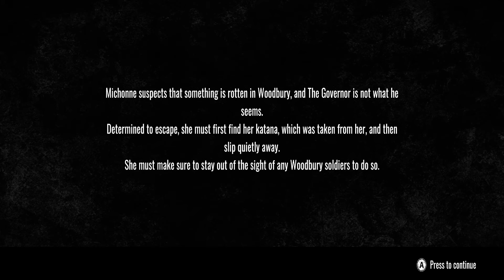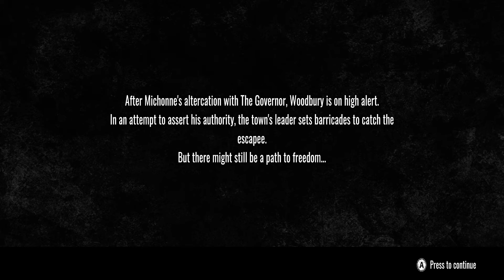FAMILIAR FACE RETURNS.. THE WALKING DEAD DESTINIES PC Gameplay Walkthrough Part 8 (FULL GAME)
The Walking Dead Destinies Gameplay Walkthrough Part 8 includes a PC Review and Full Gameplay of the 2023 The Walking Dead Destinies Story Campaign including all Episodes for PlayStation 5, PS5, Xbox Series X/S and PC of Walking Dead Destinies Story Campaign.

What is.. The Walking Dead: Destinies?

The Walking Dead: Destinies is a 2023 choice-driven Action-Adventure game developed by Flux Games and published by GameMill Entertainment for PS5, PS4, Xbox Series X|S, Xbox One, Nintendo Switch, and PC via Steam. The Full Game has Act 1 (Episodes 1-5), Act 2 (Episode 6-10), Act 3 (Episodes 11-14), Act 4 (Episodes 15-19) and Act 5 (Episodes 20-23).

The Walking Dead: Destinies is a choice-driven action-adventure game where you'll have a chance to rewrite the story of The Walking Dead as you know it, reliving the biggest moments from seasons 1-4 of the TV show. Play as Rick Grimes, who wakes from a coma to find his world forever changed. Fight walkers, relive iconic moments from the hit television series, and change the destiny of The Walking Dead Universe as your choices separate heroes from villains, and the living from the dead. Visit iconic locations from the first half of the show, including Atlanta, the Greene farm, The Prison, and Woodbury.